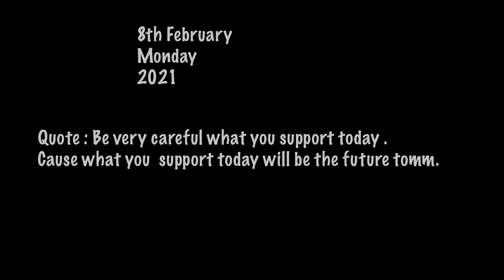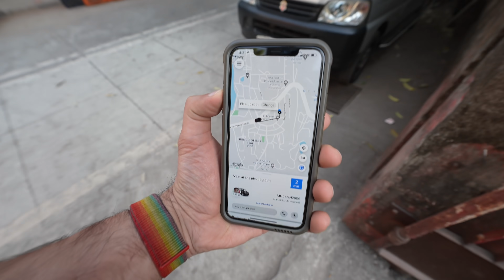KAHANI MAI AYA BOHAT BADA TWIST !!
i was 100% sure to take the bike out for the ride but then came the twist and last moment i had to switch the travel plans to car.
But hey thats fun also :)

Crystal Green X MN
Thanos Durand Purple X MN
are my Personal Favorite Pick.

(Ps: 2 sunglasses for Approx 2000 Hurry up)